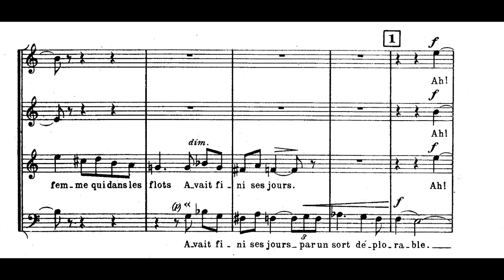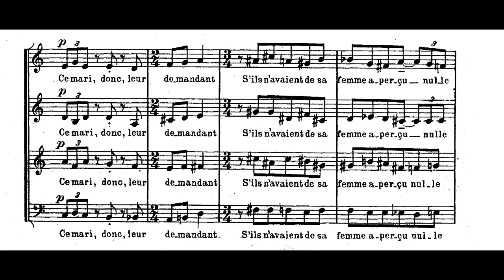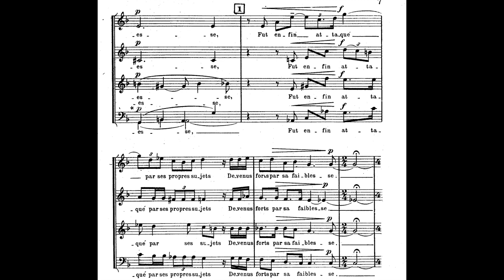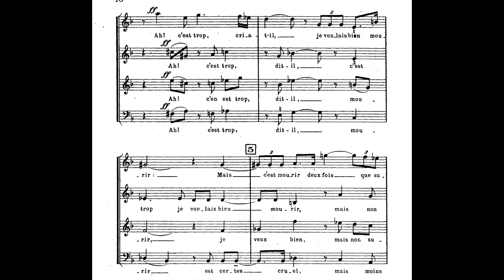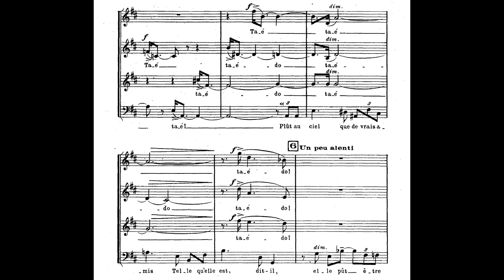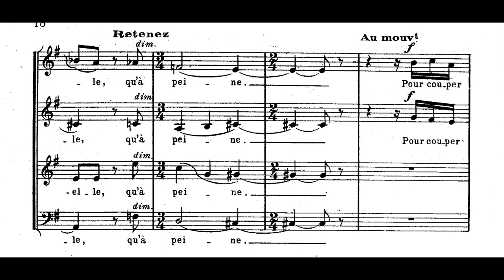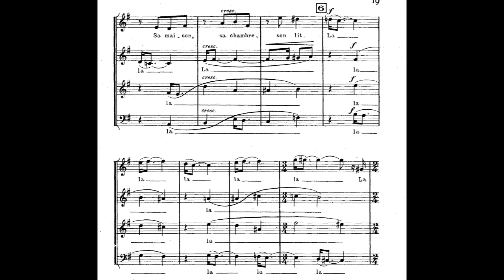Florent Schmitt - Fables Sans Morales for Choir, Op. 130 (1954) [Score-Video]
Florent Schmitt - Fables Sans Morales for Choir, Op. 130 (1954)

I. La femme noyee
II. Le lion devenu vieux
III. Parole de Socrate
IV. Squatters (La lice et sa compagne)

Chamber Choir of the ORTF
Jean-Paul Kreder, conductor